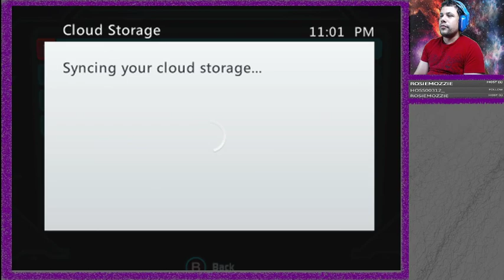Lost Planet 3 - Crab Monster Awaken! Part 4